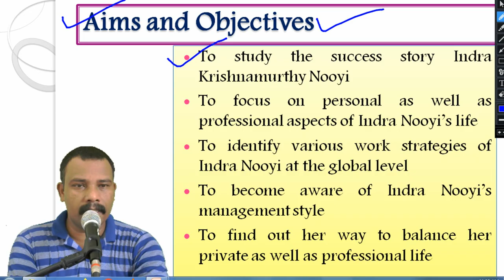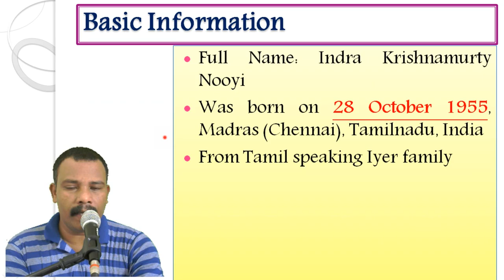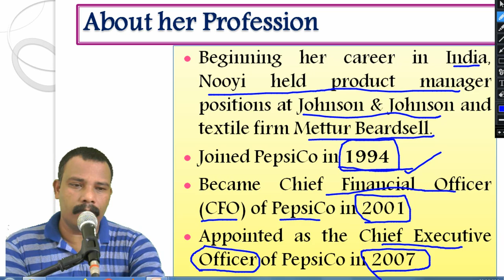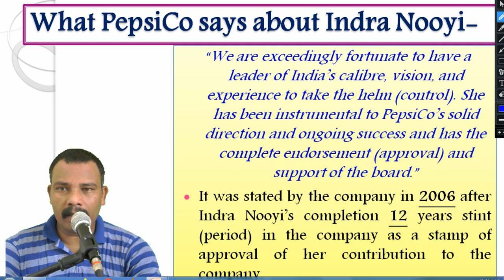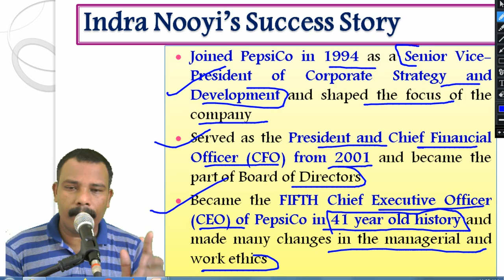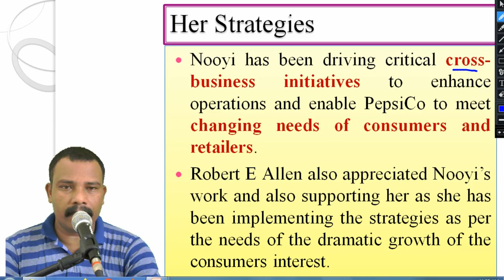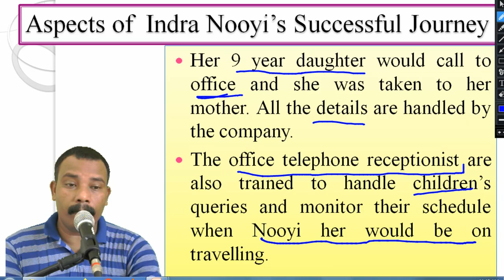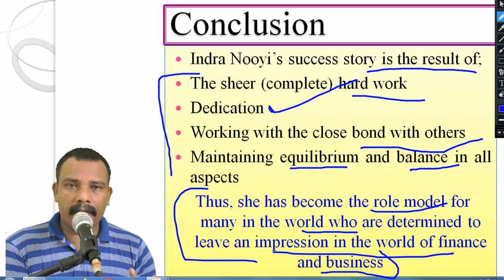8. Indra Nooyi: A Corporate Giant # Article # Complete Analysis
This video is about article "Indra Nooyi: A Corporate Giant". The article is prescribed in the syllabus of various universities and schools. Hence explained in easy language (Hindi and English). It will surely be useful for all.